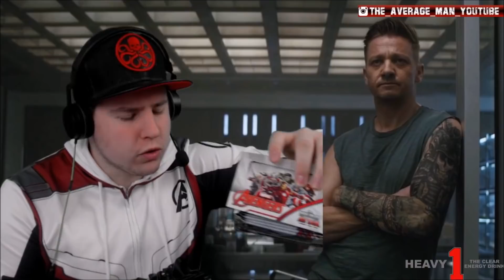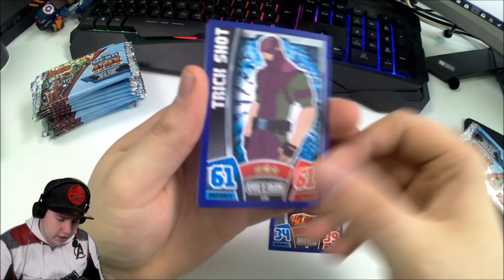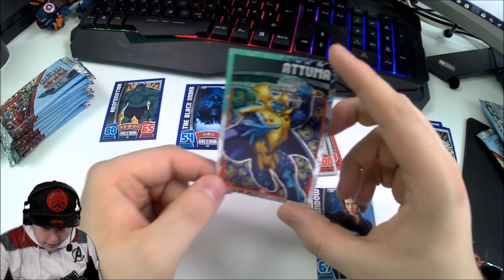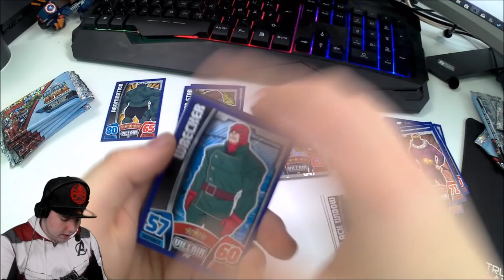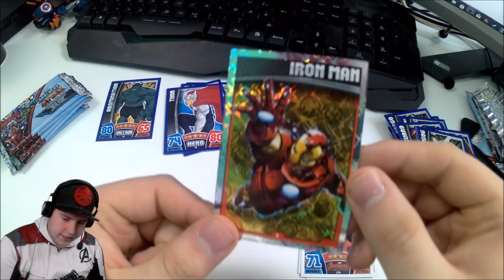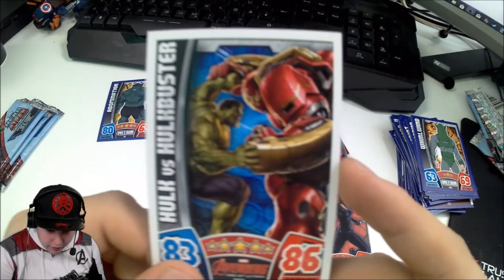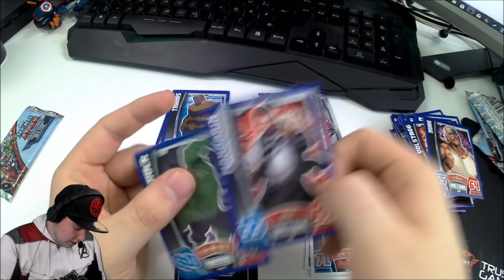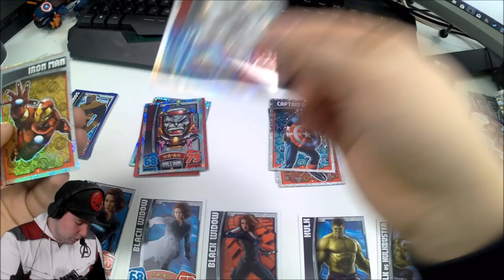Iron Man, Captain America und Co - Marvel Sammelkarten Opening | The Average-Man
Heavy 1 Kaufen:

Hinweis für Heavy 1 Energy Drink:
Nicht geeignet für Kinder, Diabetiker, Schwangere, Stillende und koffeinempfindliche Personen.
Aufgrund des erhöhten Koffeingehaltes bitte nur in begrenzten mengen verzehren.

Bilder:
Marvel / Disney